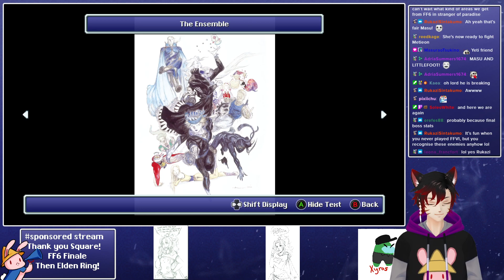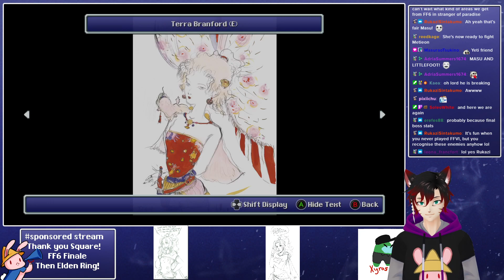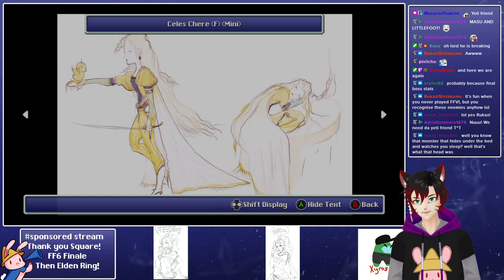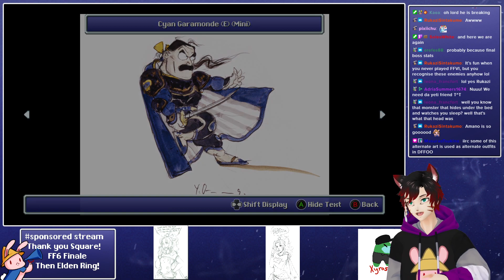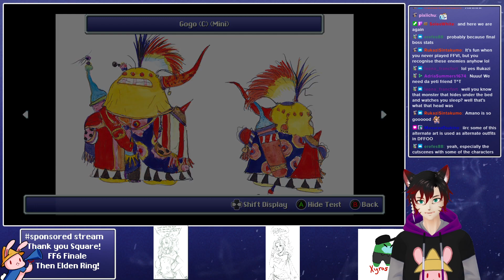FFVI (Pixel Remaster) - Part 5 -Finale-